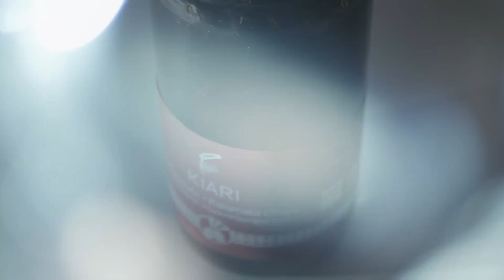ελιά σε κρασί - ASMR extended- olives in wine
Ελιά σε κρασί και εσπεριδοειδή. Μια umami γεύση που συνοδεύει λευκά τυριά, σαλάτες, γιαούρτι, αλλαντικά.
Μην περιμένετε να δείτε ολοκληρωμένη συνταγή.
Δεν θα θέλαμε να απογοητευτείτε, αλλά δεν την αποκαλύπτουμε.
Πρόκειται για ένα ASMR video. Ο σκοπός του ASMR είναι να προσφέρει μια θετική εμπειρία μέσω των αισθήσεων. Για να νιώσετε αυτή την εμπειρία, καλύτερα να φοράτε ακουστικά.
Το ASMR – που σημαίνει Αυτόνομη Αισθητήρια Ανταπόκριση Μεσημβρινών- έχει να κάνει με την ενεργοποίηση του ανθρώπινου εγκεφάλου από συγκεκριμένους ήχους. Οι ήχοι αυτοί, σε συνδυασμό και με την εικόνα, ενεργοποιούν στον εγκέφαλο του υποκειμένου, συγκεκριμένες αισθήσεις και έχουν σαν αποτέλεσμα τη χαλάρωση, την δημιουργία αισθήματος ηρεμίας και συγκέντρωσης. Δεν αντιδρούν όλοι οι άνθρωποι με τον ίδιο τρόπο στους ήχους!
Επίσης, περιμένουμε τα σχόλια σας!
Α, και αφού σας άρεσε το video, πατήστε και το like!